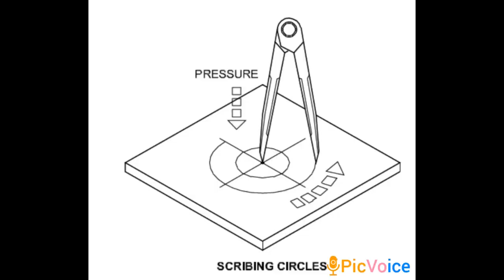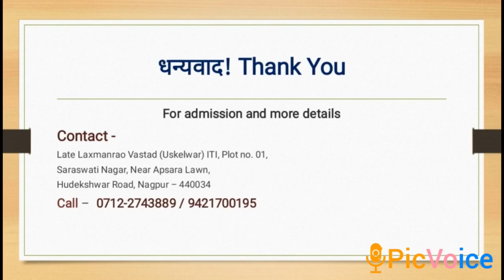3.4 Dividers - Mechanic Diesel / MMV Theory